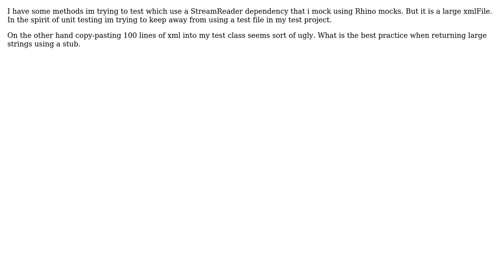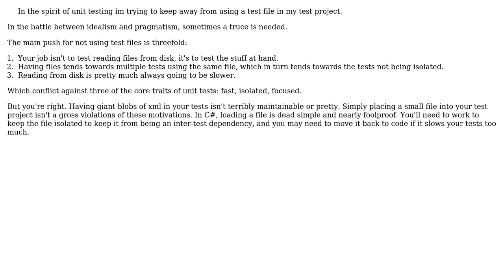Software Engineering: Best practice to return a long string in a stub (2 Solutions!!)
Software Engineering: Best practice to return a long string in a stub

With thanks & praise to God, and with thanks to the many people who have made this project possible! | Content (except music & images) licensed under CC BY-SA | Music | Images & others | With thanks to user Telastyn user Mr. MonoChrome user BobDalgleish user Bill the Lizard and the Stack Exchange Network Trademarks are property of their respective owners. You are responsible for your own actions.